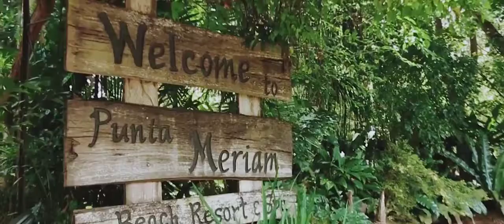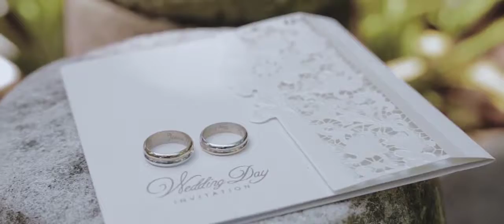Leigh & Herbert | Wedding Same Day Edit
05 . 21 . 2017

venue & catering | Punta Meriam Resort
coordination & decoration | Bryan Guray & Morielle
h.m.u.a. | Beth Cajegas
photo | Jeremias Lusterio Photography
video | @PaperPlaneStudios